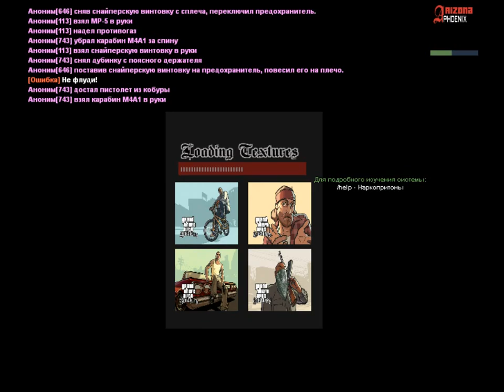Облава | Наркопритон (4) | 29.10.2018